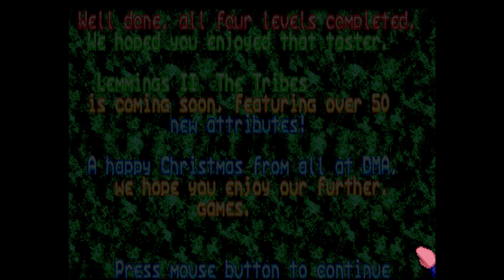MiSTer FPGA - Xmas Lemmings 1991 & 1992 / Amiga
My first time playing Lemmings in decades, and very first for these special Xmas levels that released as free demos of the game in 1991 and 1992, before getting a full release of their own called Holiday Lemmings in 1993.  I also hadn't played the game on its original release platform (Amiga) until now.  Some of these Xmas levels are very tricky and took me a bunch of tries to figure out before recording!

Considering the choppy scrolling that comes with the 50hz PAL frequency here, its probably best to stick with the DOS version.  The original music in the Amiga releases make them certainly worth a try for fans of the series though.  It's very different than what you would hear on the many other platforms this series released on.  If the choppiness of the scrolling doesn't bother you, this version is perfectly playable so long as you have your mouse sensitivity dialed in correctly. (use mouse_throttle ini option for this)

It's hard to believe when revisiting this game that the developer, DMA Design would go on to make the Grand Theft Auto series.  Their penchant for quality shies throughout their history in gaming though, and Lemmings is no exception.  It seemed everyone in the early 90's had at least some version of this game at home.  The simple to learn gameplay and constant ramp in difficulty creates a very addictive gameplay loop as you try and solve the tricky levels they crafted with a varying amount of resources and time limit given.

R.I.P. Ian Hetherington, whom passed away earlier this month and was one of the founders of Psygnosis, the publisher of this game.

My gaming buddy loves classic computers and Atari consoles so that's generally what we spend time with when he visits.  He also never had any exposure to the Amiga, but it's a system we would both like to explore further.

Amiga core 7-05-21 build  -  Xmas Lemmings 1991 & 1992

Filter: Scanlines(Bright)\110_85_soft  //  Gamma: Poly 2.3

Core options: CPU: 68020  //  D-Cache: OFF  //  Chipset: AGA  //  Model: A1200

Played using a Logitech g400s mouse @400 dpi w/ 1000hz USB polling.

INI settings: mouse_throttle=5

Settings: 5x Integer Scaled to 1080p  //  HDMI to Datapath e1s capture card

|:=-Timestamps-=:|
00:00 - Boot
00:42 - Xmas Lemmings 1991 - Title / Credits
01:26 - Xmas Lemmings 1991 - Level 1
05:41 - Xmas Lemmings 1991 - Level 2
09:43 - Xmas Lemmings 1991 - Level 3
13:08 - Xmas Lemmings 1991 - Level 4
17:00 - Xmas Lemmings 1992 - Title / Credits
18:11 - Xmas Lemmings 1992 - Level 1
19:00 - Xmas Lemmings 1992 - Level 2
25:50 - Xmas Lemmings 1992 - Level 3
27:54 - Xmas Lemmings 1992 - Level 4

= CONTRIBUTE =

= INFORM =

(Be respectful; this server is moderated.  New users must be verified.)

= BUILD =